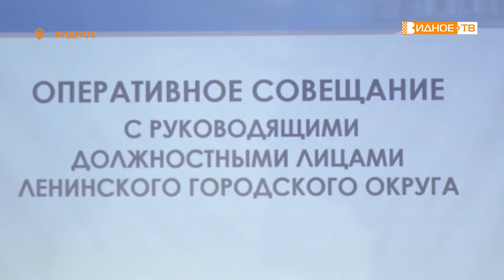ОПЕРАТИВНОЕ СОВЕЩАНИЕ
Во Дворце культуры города Видное состоялось еженедельное оперативное совещание с участием руководства округа, муниципальных служб и учреждений.